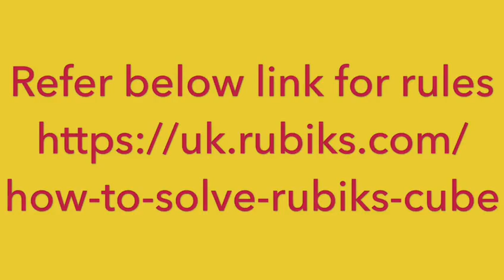How to solve 3x3 Rubik cube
Easy way to Solve 3X3 Rubik cube.

Benefits of solving rubix cube

It helps with improving memory
It helps become a problem solver
It helps with mapping of the things
It keeps the mind active